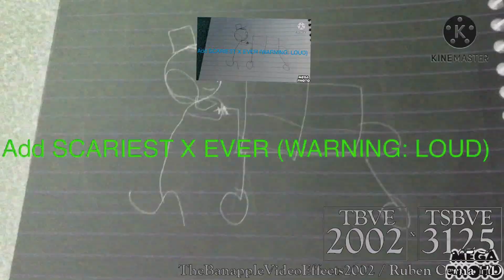I Deliver Popcorn Effects Round 2 vs Joeys channel The object thingy ONLY (2/10)